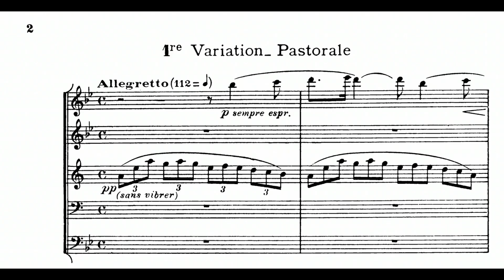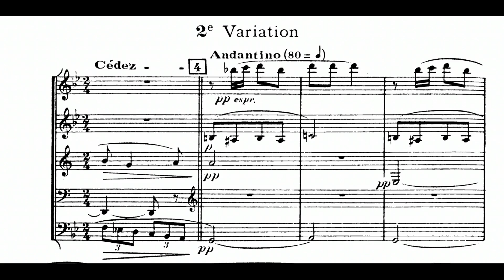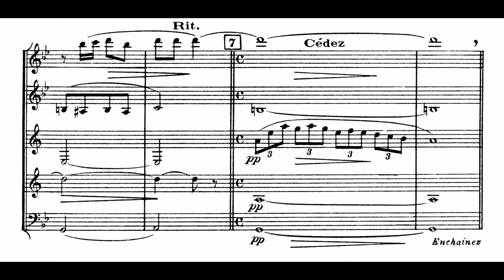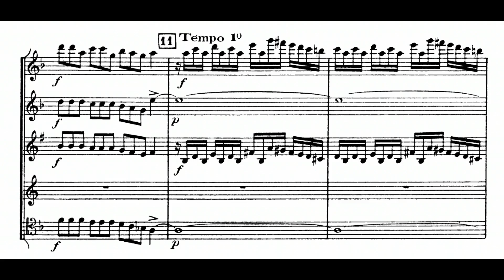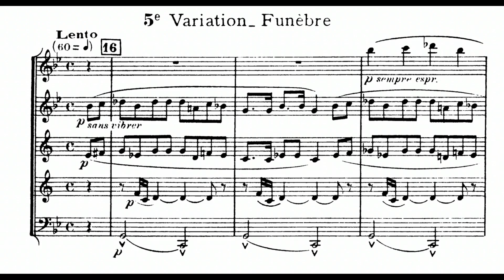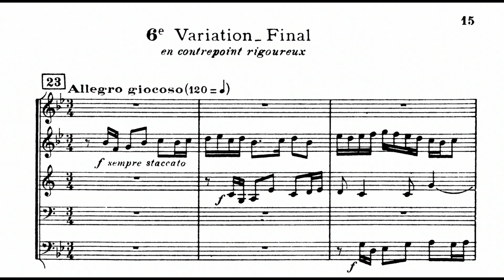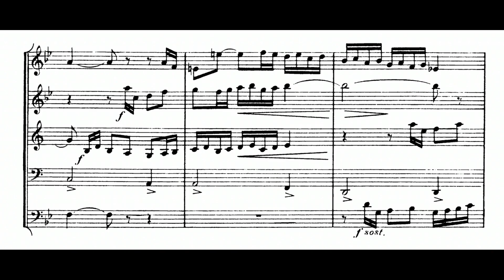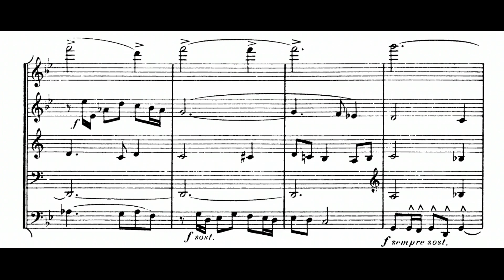Henri Tomasi: Variations sur un Thème Corse (1925)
00:00 - I. Theme: Andantino
00:43 - II. Variation 1 "Pastoral:" Allegretto
01:17 - III. Variation 2: Andantino
02:07 - IV. Variation 3 "Toccata:" Allegro
03:23 - V. Variation 4 "Religioso:" Lento
04:47 - VI. Variation 5 "Funèbre:" Lento
06:53 - VII. Variation 6 "Final (et contrepoint rigoreux):" Allegro giocoso
Ensemble: United States Navy Band Wind Quintet
Year of Recording: 2011
"Henri Tomasi was born in a working-class neighborhood of Marseille, France, on 17 August 1901. His father Xavier Tomasi and mother Josephine Vincensi were originally from La Casinca, Corsica. When he was five, the family moved to Mazargues, France where Xavier Tomasi worked as a postal worker. There, he enrolled his son in music theory and piano lessons. At the age of seven, Tomasi entered the Conservatoire de Musique de Marseille. Pressured by his father, he played for upper-class families, where he felt "humiliated to be on show like a trained animal."

In 1913, the family moved back to Marseille. Tomasi had dreams of becoming a sailor and skipped many of his music classes. During the summer, he stayed with his grandmother in Corsica and learned traditional Corsican songs. In 1916, he won first prize in harmony, along with his friend Zino Francescatti, the celebrated violinist. World War I delayed his entrance into the Paris Conservatoire, so he played piano in Marseille to earn money. He performed in diverse venues such as upscale hotels, restaurants, brothels, and movie houses. His gift for composition was developed during this time as he excelled in improvisation at the keyboard. The early Charlie Chaplin films also intrigued him and influenced his works.

In 1921, he commenced his studies at the Conservatoire de Paris with a scholarship from the municipality of Marseille and a stipend from a lawyer, Maitre Levy Oulman. He still performed at cafes and in the cinemas to earn money. His friend Maurice Franck described Tomasi as a hard worker: "He showed up with a fugue a week, he was indefatigable - an inveterate workaholic." In 1925, his first piece, a wind quintet called 'Variations sur un Theme Corse', won the Prix Halphen. His teachers at the Paris Conservatoire included Gaubert, Vincent d'Indy, Georges Caussade, and Paul Vidal. In 1927, he won the second Grand Prix de Rome for his cantata, 'Coriolan', and a First Prize for Orchestral Conducting, which were both awarded unanimously. That same year, he met his future wife, Odette Camp, at the Opéra-Comique. They wed in 1929. Tomasi began his career as a conductor for Concerts du Journal." (Wikipedia)